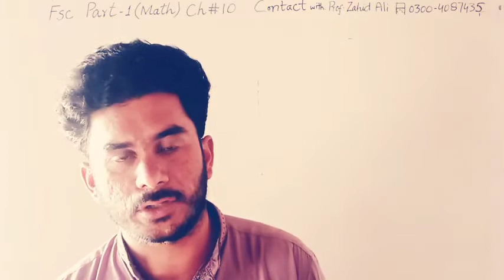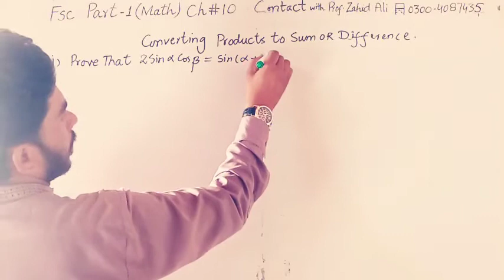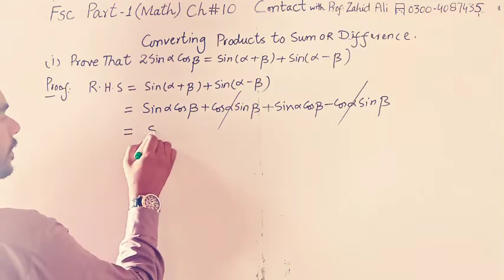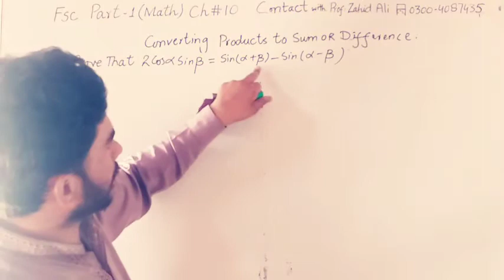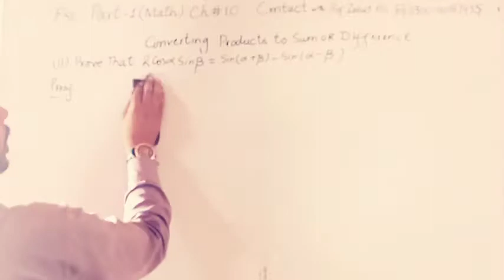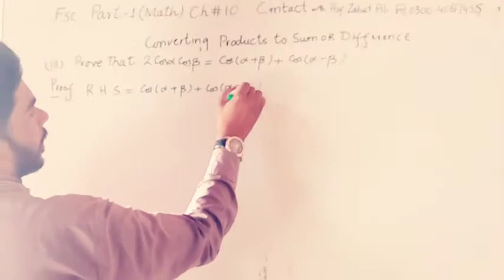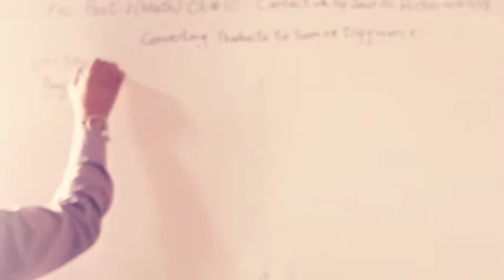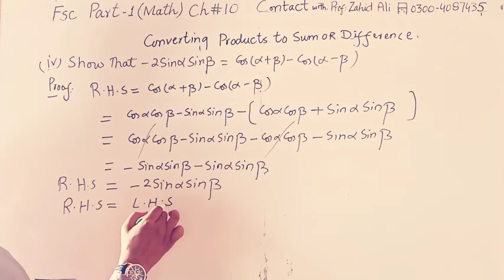Fsc part 1 math chapter 10 converting product to sum or diffrence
11th Class Math,

In this online lecture, Zahid Ali explains 1st year Mathematics Chapter 10 exercise 10.3 fundamentals identities and sum and difference of angles The topic being discussed is Topic how to solve allied angles angles? Without using tables how to solve trigonometric functions .
How to prove the identities of trignometric functions.

punjab text book board/Sindh text book board/KPK text book board inter part 1 Mathematics book 1 lecture is conducted in Urdu/hindi/English. This lecture for Pre Medical / Engineering 11th class for Mathematics chapter 10 exercise 10.3 is created for all students who want to prepare this topic in detail.

For more videos of  Zahid Ali

If you have any questions about this lecture on Mathematics inter part 1 ch. 10 exercise 10.3 you can go to